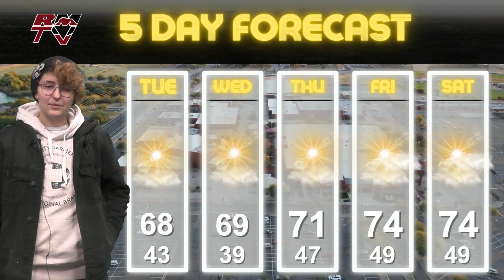Announcements For 1/16/24